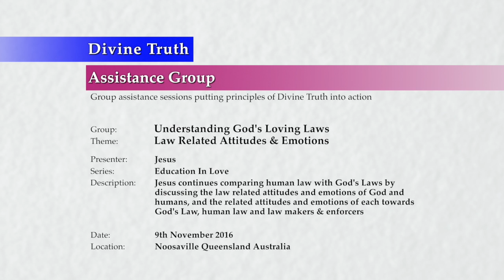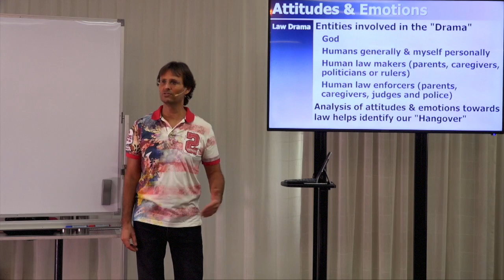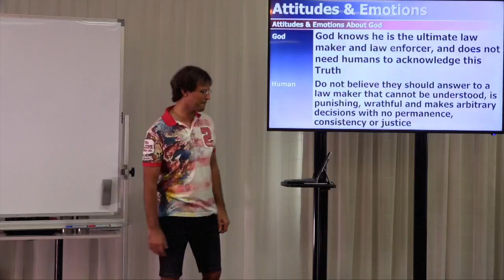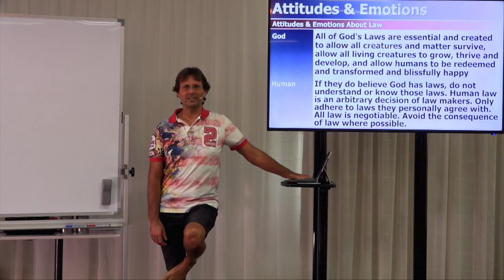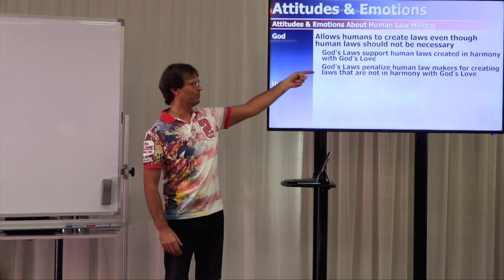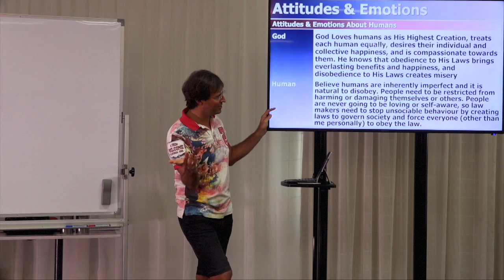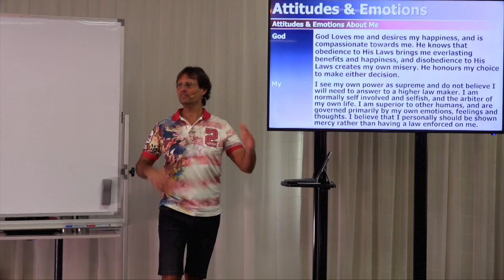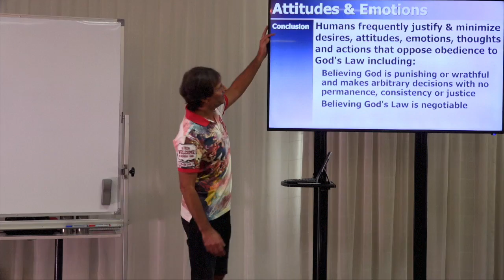20161109-1100 Law Related Attitudes & Emotions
Theme: Law Related Attitudes & Emotions

Description: Jesus continues comparing human law with God's Laws by discussing the law related attitudes and emotions of God and humans, and the related attitudes and emotions of each towards God's Law, human law and law makers & enforcers.

Topics Include: An introduction to the 'Law Drama', the main players in the 'Law Drama', and presentation of comparisons between God and human attitudes and emotions towards God, law, human law makers, human law enforcers, humans generally and ourselves personally. Some audience questions are included.

Chapters:
00:00:43  Introduction
00:02:22  The Law Drama
00:02:59    The main players
00:08:14    General comments
00:10:58    Considerations
00:12:37  Comparison of Attitudes & Emotions
00:13:08    Attitudes & emotions about God
00:19:31    Attitudes & emotions about law
00:27:44    Attitudes & emotions about human law makers
00:32:36    Attitudes & emotions about human law enforcers
00:34:53    Attitudes & emotions about humans
00:36:50        Natalie Mann: Do we carry the disrespectful attitude towards law because child caregiver's law seems self-serving?
00:38:17        Alan Atkinson: Can humans develop to the 6th sphere condition while still rejecting some of God's Laws?
00:39:34        Alan Atkinson: Is it true that we cannot get to the 6th sphere condition without obeying most of God's Laws?
00:40:47        Alan Atkinson: Why don't humans collectively strive to progress in love?
00:44:22  Conclusion
00:46:39    Yvonne Joy Harris: Are our attitudes towards others based upon our fear and lack of trust of others?
00:51:02  Next Presentation

Series: Education In Love
Group: Understanding God's Loving Laws
Session: Order Principles
Presentation: 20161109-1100-AGP-JESUS Law Related Attitudes & Emotions